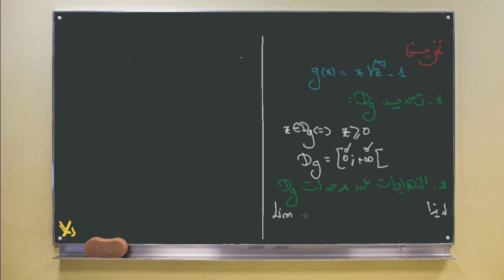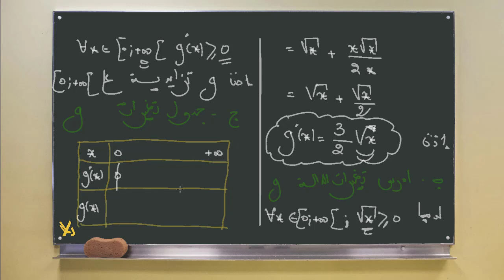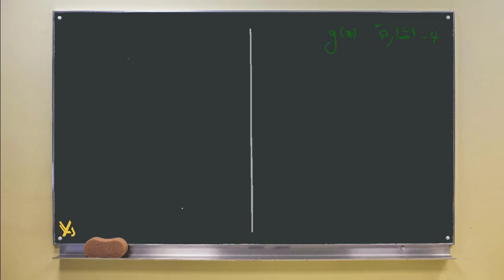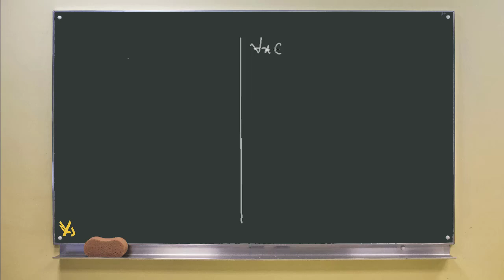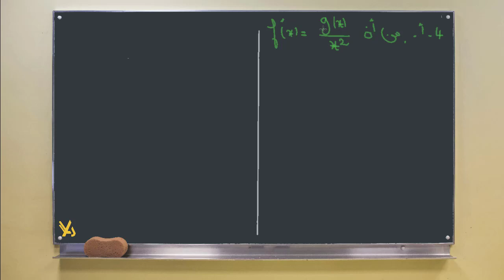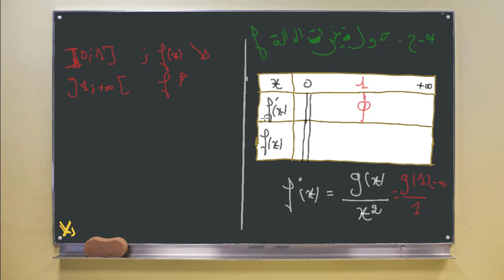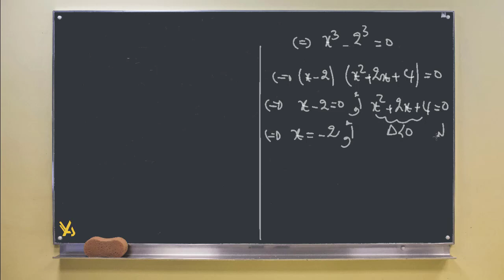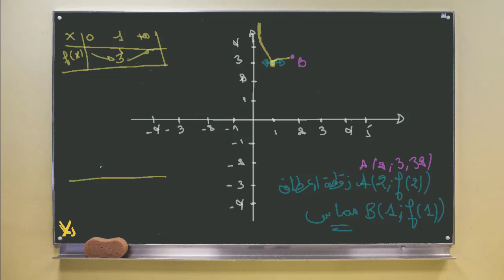✍️دراسة الدوال#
✍️أولى باك #